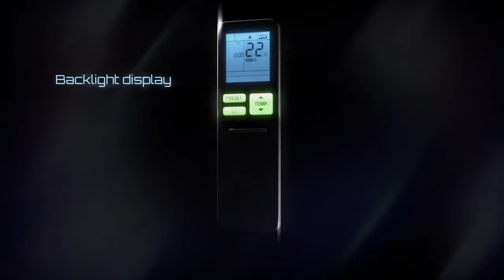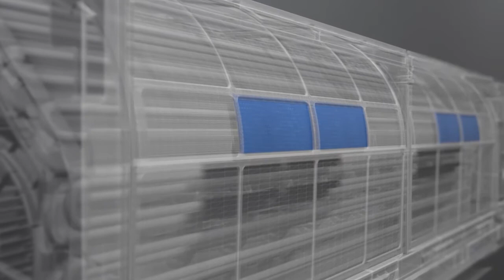TOSHIBA klima uređaji - SHORAI Inverter